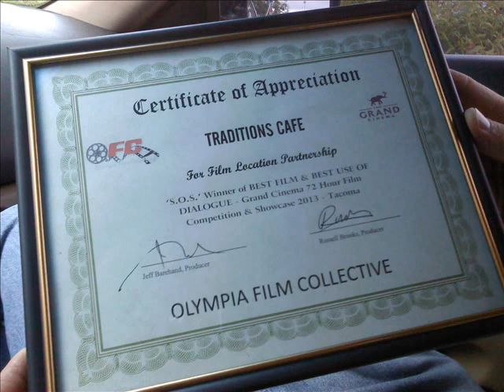Russell K. Brooks of the Olympia Film Collective on 'Make No Bones About It'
Olympia Film Collective won a double-award winning short film "S.O.S." a major success.